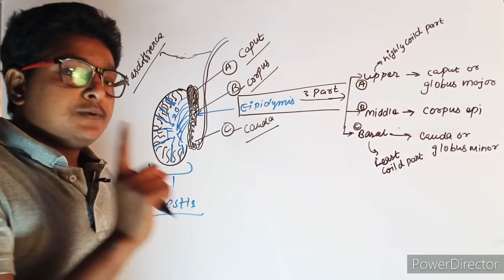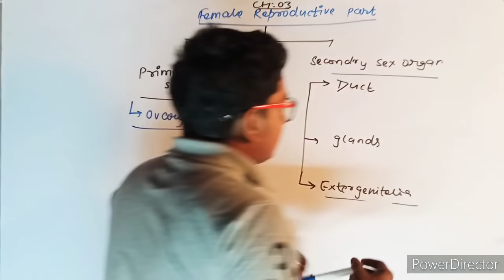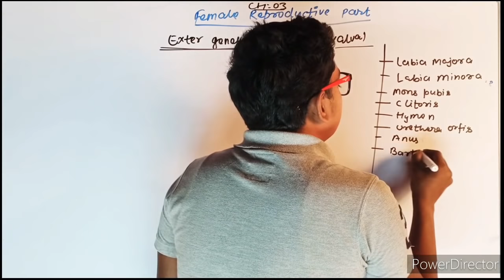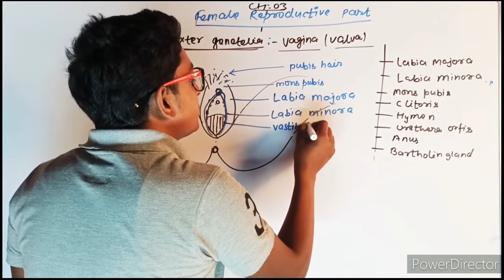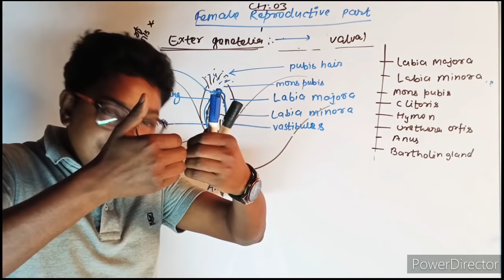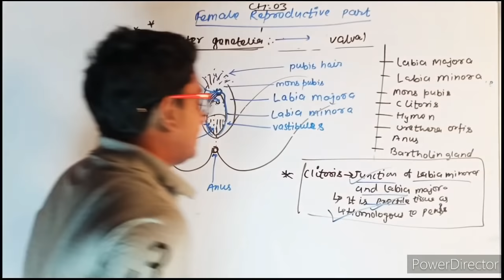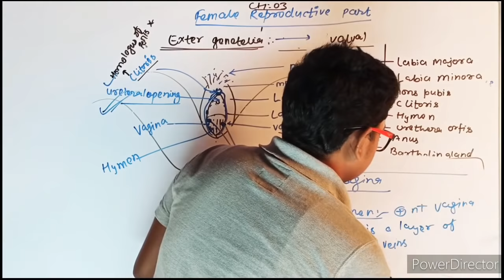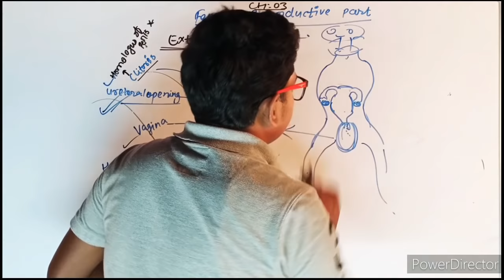structure of vagina or,external genitalia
The vagina is an elastic, muscular canal with a soft, flexible lining that provides lubrication and sensation. The vagina connects the uterus to the outside world. The vulva and labia form the entrance, and the cervix of the uterus protrudes into the vagina, forming the interior end.